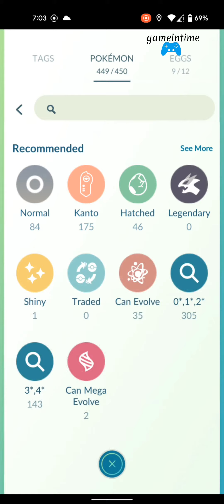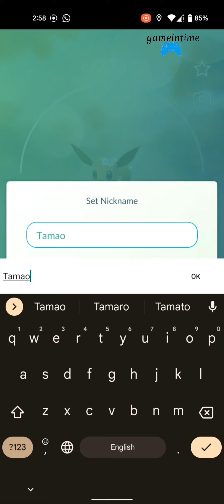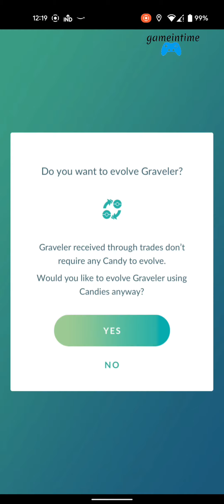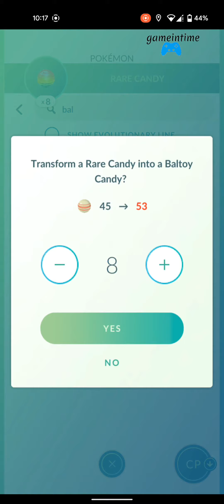Pokemon Go evolutions compilations | Mega Evolution | Eevee Slowpoke Jang-Mo | much more evolutions.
in this Video you'll get to see my Pokemon evolutions. I've been grinding this game a lot and these the results of that game..